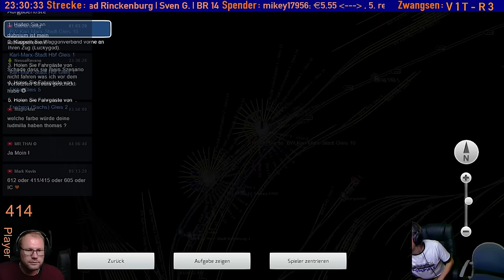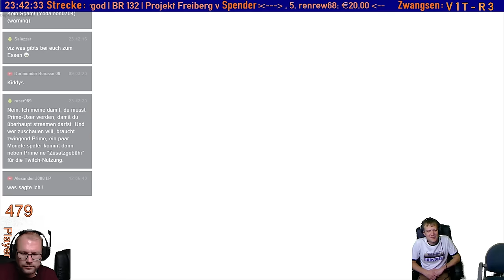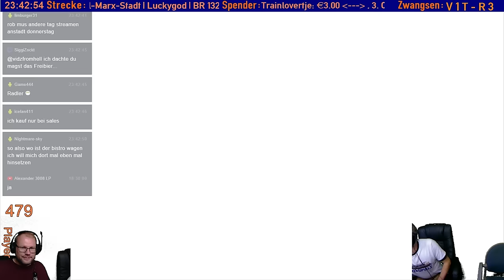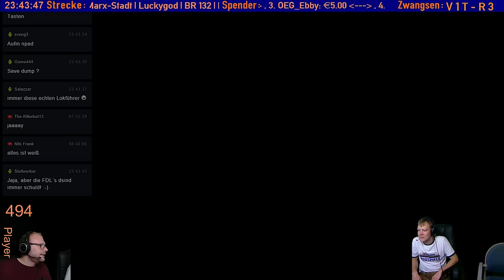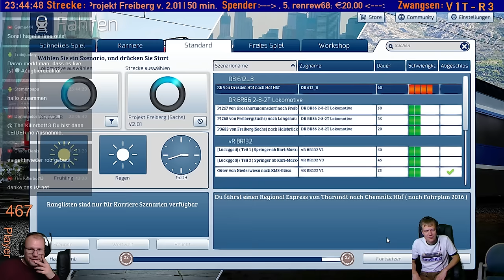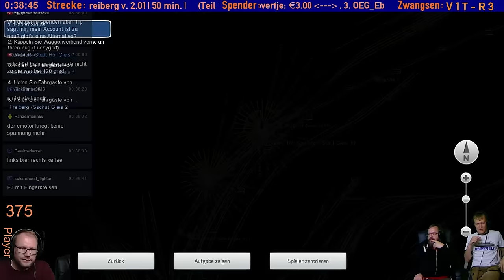ZugBier Q3/2016 | Teil 06 | Springer ab Karl-Marx-Stadt erstellt von Luckygod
ZugBier Livestream vom 08.10.16

►Wir verwenden viel Zeit und Geld für den Stream z.B. für Reisekosten, neue Hard- und Software.
 Wenn ihr uns dabei unterstützen wollt könnt ihr gerne etwas Spenden. Was ihr spendet ist uns egal. Wir haben schon Bier, Zwangsenschnaps, Knabberzeug, Schokolade, Kekse oder auch Geld erhalten.

Es soll sich niemand verpflichtet fühlen etwas zu Spenden. Unsere Streams sind für Euch immer kostenfrei. Wir freuen uns aber wenn Ihr unsere Arbeit unterstützt.